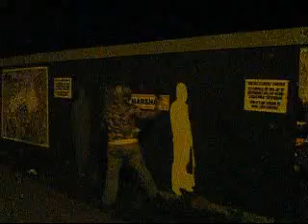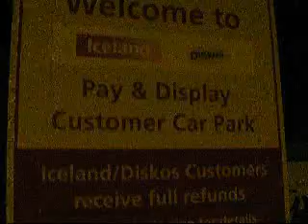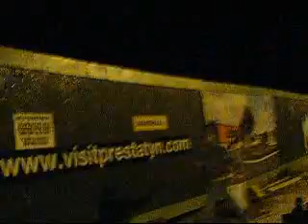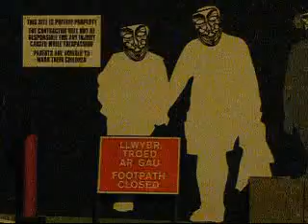Putting the V's up.. Art to protest in Prestatyn